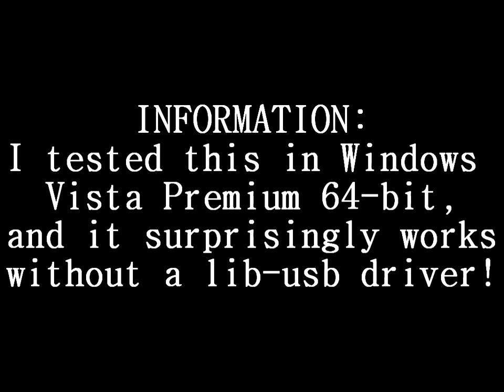Need for Speed Most Wanted - Play with a Guitar!?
This is NOT A Hack! Just something I came across when I decided to see "Hey, my PS3 controller won't work. but what about a Guitar, or Drums!?"

Turns out, they both do work on 64-bit systems! All you have to do is plug in the Wireless Dongle and have Windows Update Search for the driver. When it says Successfully installed, you should be able to test it using "Game Controllers" in the Control Panel. I did this in Vista 64-bit premium. If you are using XP, I'm sure this will work.

TRY THIS ON OTHER GAMES TOO! That would be interesting. CRYSIS ANYONE!? FTW!

I used a PS3 Guitar, I'm not sure if PS2 will work Either, as long as you use the wireless USB Dongle, i think it will work.
Also Not the controls I listed are the ones I SET, NOT the Defaults!  I'll list them here:

Green- Accelerate
Red- Brake/reverse
Yellow: E-Brake
Blue- SpeedBreaker
Orange- NOS
D-Pad- Menu Nav.
PS Button(Button 13)- Pause
Select- Blacklist
Start- Map/Statistics

DO NOT use STRATOCASTER!!! The Stratocaster has two buttons assigned to each key. This causes weird behavior!

for Example, the Blue Stratocaster controls Hanbrake and NOS. not good. After pressing stratocaster, my game crashed. so yeah, just don't use it.

I'll post a video later to show the button numbers in the Game Controllers menu in the Control Panel.